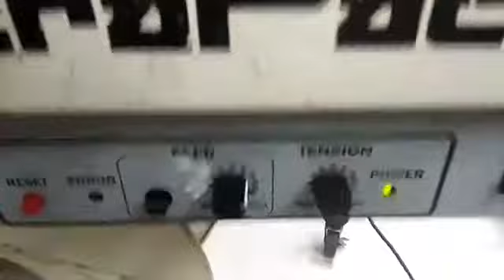Repair StraPack Semi Automatic Strapping Machine i-10 | Ingress Malaysia.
Ingress Malaysia is a leading Industrial Electronic Repairing Company who are servicing the clients worldwide since 2003. We are well established company with profesional team of highly skilled repair engineers.  We are using a very high tech Test Instruments and reputable Fault Finders to repair each faulty parts. Furthermore, we have our own online Job Repair System (JRS) to monitor and update the repair status instantly to the client.

1.       Technical Expertise        - In House
2.       Evaluation/ Assesment -Free
3.       Emergency Repair          - Available
4.       On-Site Repair                 - Yes
5.       Standard Turn Around   - 2-3 days
6.       Repair Warranty              - One(1) year

22A, Jalan SG 9/25,
Taman Sri Gombak,
68100 Batu Caves,
Selangor, Malaysia.

REUSE ●REPAIR●REFUSE●REDUCE●RECYCLE